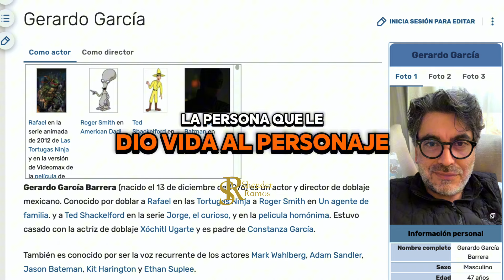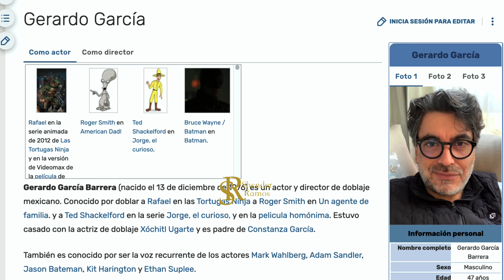Harvey Specter - la sorprendente razón de su cambio de voz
Descubre por qué cambiaron el doblaje de Harvey Specter en Suits. ¡Entérate de los detalles en este video!

Social Media...